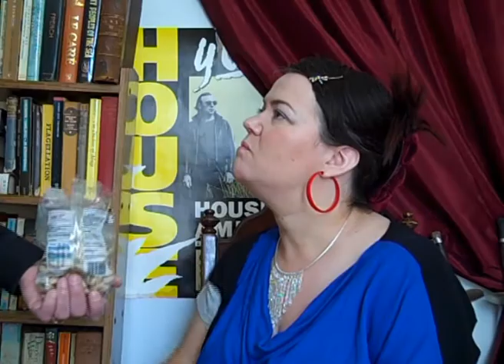Episode #16: 'Sandra Bolton No.1 Fan'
David gets a visit from his biggest fan - '...better than Gavin & Stacey'. Sandra played by the wonderful Julie Barclay.